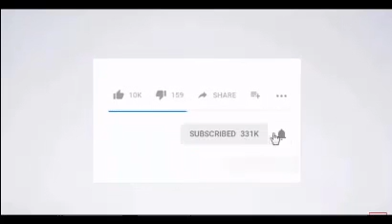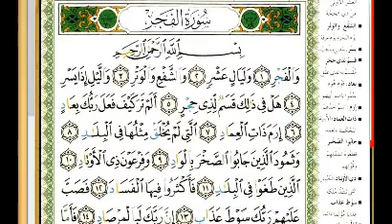رحلة واجازة للعين وللنفس | لمدة دقائق | اكيد الكل محتاج هذه الرحلة وهذه الاجازة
هذا الفيديو مجرد اجازة ولو لدقائق بسيطة من مشاكل الحياة ومتاعبها ..هخذك للطبيعة والموسيقى الهادئة